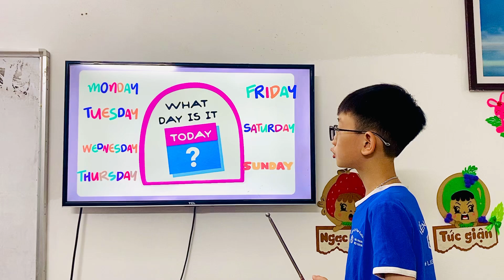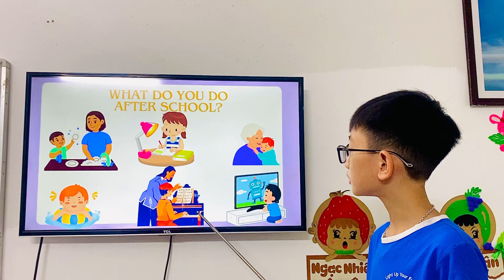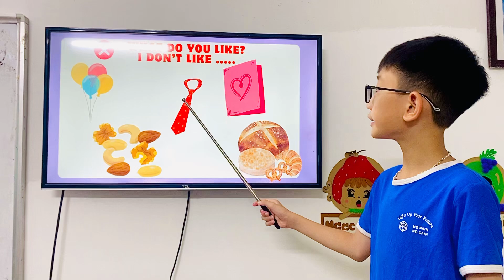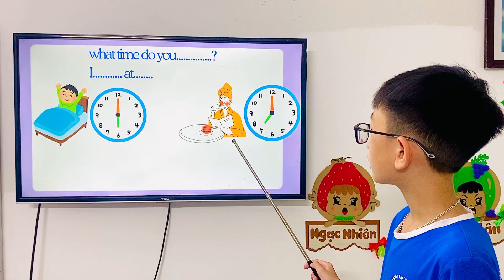Gia Huy - Happy b5- speaking test tháng 8-2024